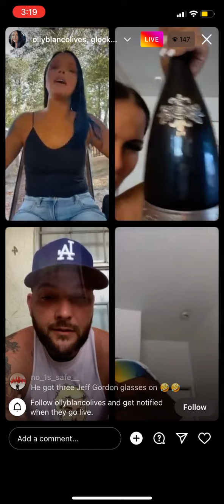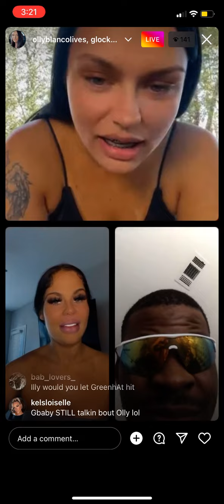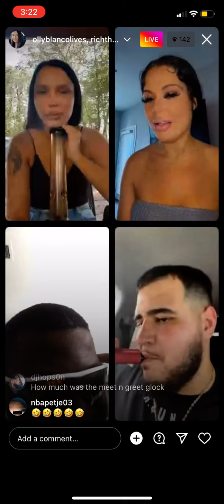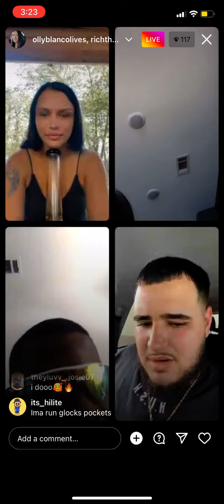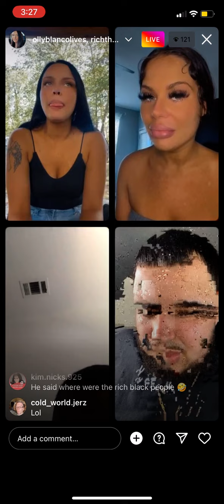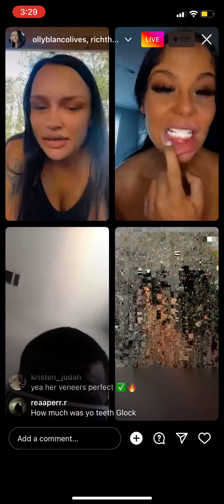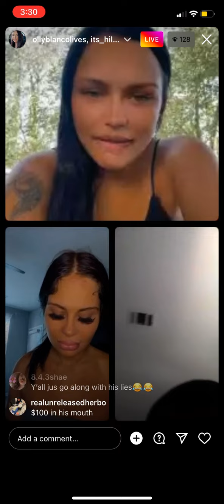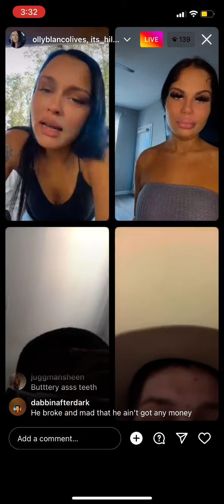Glock30k Live With Olly & Savanna !!! Glock Vs Blake Argument + Mario Is A Farther Now & More 👀